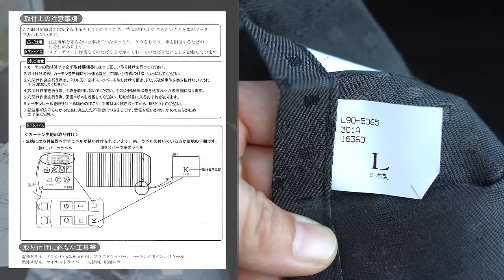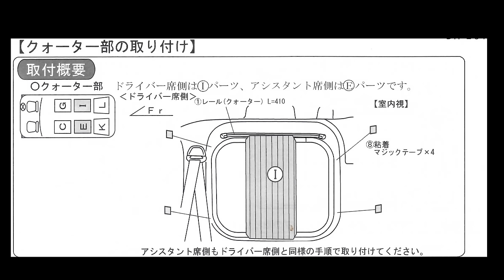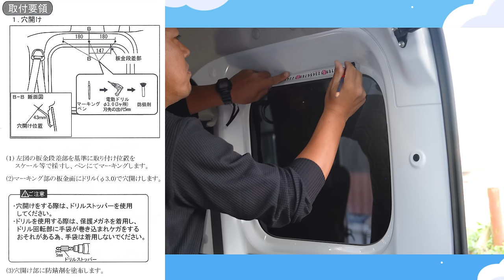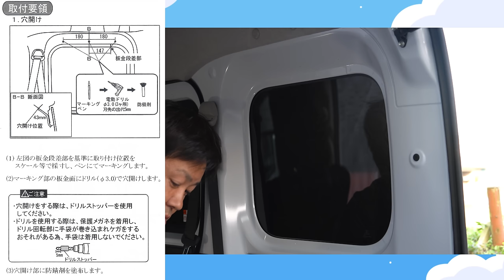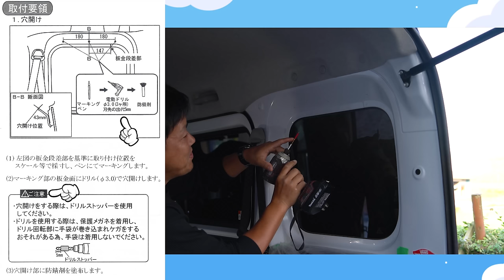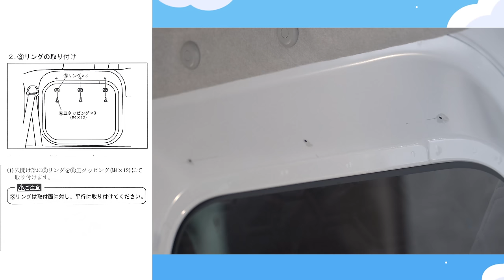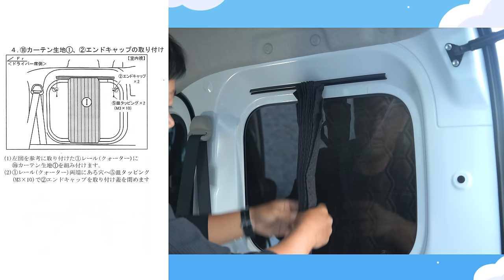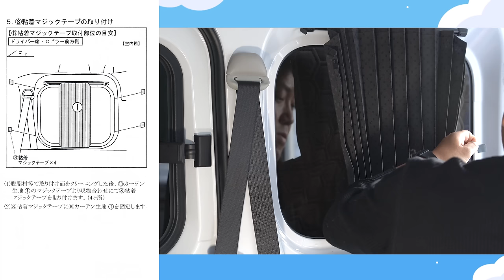[新型アトレー] 純正カーテンをDIYで取り付けて、工賃を浮かしました。前編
型式：【S700V S710V】
純正品番：08280-K5004/08280K5004
楽天：

■■ご挨拶■■

.カメラ.

.レンズ.

.ジンバル.

.マイク.

　　製品名：Lark Max Duo